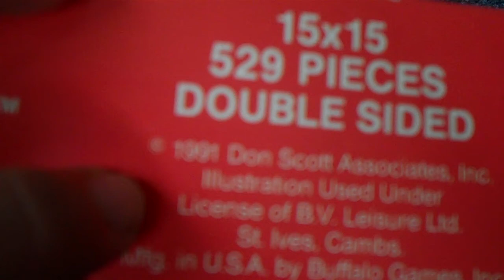World's Most Difficult Jigsaw Puzzle Solved! (Double Sided)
World's most difficult jigsaw puzzle (almost) solved! This is a double sided puzzle with 529 pieces. *This is an old puzzle so its the most difficult of 1991. My awesome sister solved it in three weeks to complete! We lost two pieces so there's two missing in the video. D: Enjoy!